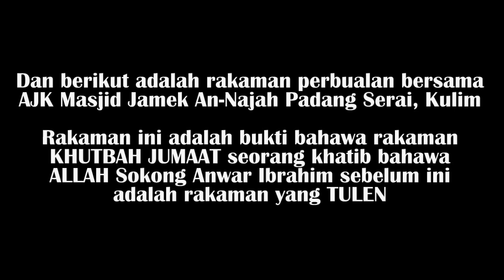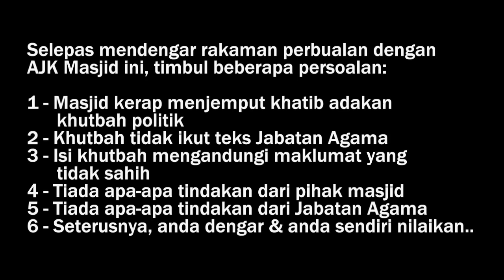GEMPAR..!!! Rakaman Khutbah "Allah Sokong Anwar Ibrahim" Itu Tidak TULEN..???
Komen Abu Aqif: Ramai yang mengatakan bahawa rakaman Khutbah Jumaat di Masjid Jamek An-Najah Padang Serai, Kulim pada 07/09/2012 di mana khatib menceritakan tentang sokongan Allah kepada Anwar Ibrahim itu adalah rakaman yang tidak TULEN. Dengar rakaman ini dan anda nilai sendiri..

Kepada sesiapa yang ingin mendapat update sekaligus ingin share update terbaru dari blog Abu Aqif Studio ke wall masing², boleh klik di sini

- Klik "Syndication" di sebelah kiri
- Klik "Grant Permissions"
- Klik "Add Facebook Target" dan klik "Add"

* selepas proses ini, setiap update video terbaru akan terus share di wall anda secara automatic. InsyaAllah.